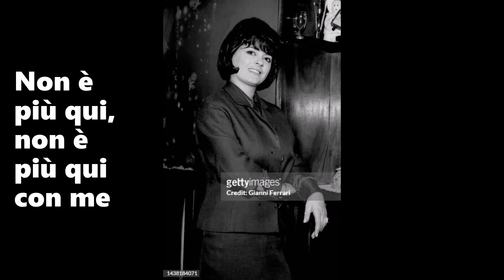Cocki Mazzetti sings 'Un Caffè'.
Elsa Mazzetti detta Cocky, Cocki o talora Cochi Mazzetti (Milano, 28 febbraio 1937) è una cantante italiana, famosa negli anni sessanta. Inizia a cantare nel 1954 nell'Orchestra Zerosei con cui compie anche varie tournée all'estero. Il suo debutto discografico avviene nel 1960, dopo aver ottenuto un contratto discografico con la Primary e aver assunto il nome d'arte Cocky. L'anno successivo partecipa al Festival di Sanremo 1961 con Qualcuno mi ama ma è nel corso dell'estate che si fa conoscere dal grande pubblico grazie al successo del brano Pepito. Nel 1962 è nuovamente al Festival di Sanremo con Tobia e Occhi senza lacrime, partecipa al Festival di Napoli dove si aggiudica il terzo posto con Nuttata 'e luna e canta i brani inizialmente destinati a Mina e Adriano Celentano (Chin'è fuoco e Paese 'e cartuline) ed è presente al VI Festival di Zurigo con il brano Fuochi d'artificio. Inoltre, è la prima cantante a incidere il brano La partita di pallone, che raggiunge i primi posti delle hit-parade qualche mese più tardi nella versione cantata da Rita Pavone. La delusione viene presto riscattata dal Festival di Sanremo 1963, in cui si classifica terza con Giovane giovane cantata in coppia con Pino Donaggio; allo stesso festival presenta anche Perché perché in coppia con Tony Renis. Sempre nel 1963 incide Dimmelo sottovoce, sigla della trasmissione televisiva "Leggerissimo". Anche nel 1964 partecipa ad alcune importanti manifestazioni musicali: è nuovamente al Festival di Sanremo con Mezzanotte, in coppia con Los Hermanos Rigual, al Cantagiro e al Festival delle Rose; nel prosieguo del decennio incide altri dischi senza tuttavia ottenere significativi riscontri di vendita. Dopo un periodo di pausa, nei primi anni ottanta diventa una componente del gruppo Gli Oldies con Wilma De Angelis, Claudio Celli, Ernesto Bonino e Nicola Arigliano: con questa formazione incide un nuovo album e partecipa a svariate trasmissioni televisive, soprattutto su Antennatre e Canale 5. Dal 1998 al 2001 partecipa come ospite fissa a trasmissioni di Paolo Limiti su Rai 1 interpretando successi di tutti i tempi facenti parte del suo sterminato repertorio. Si segnala Il tema di Harry Lime dal film Il terzo uomo e Non chiamarmi autunno del repertorio di Flo Sandon's.